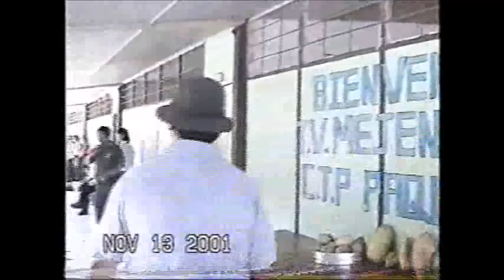Alejandro Rueda TV Mejenga C.T.P Paquera 2001